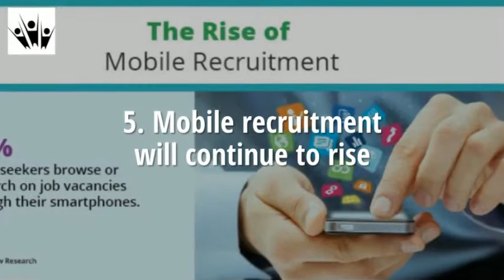Staffing Industry Trends 2018 HQ